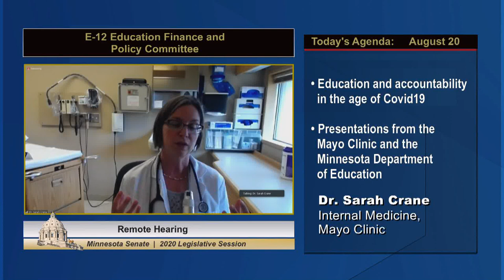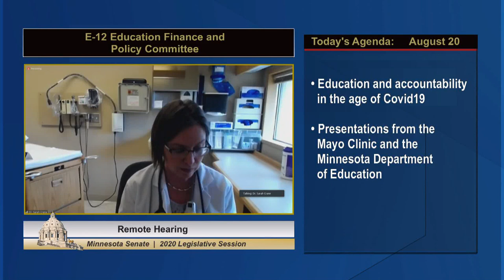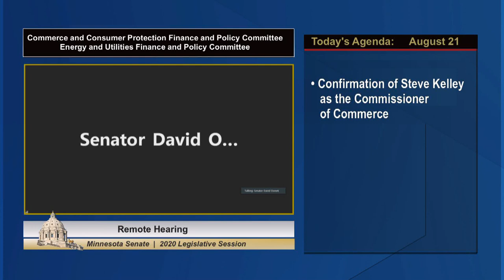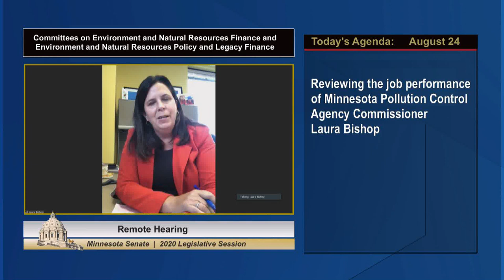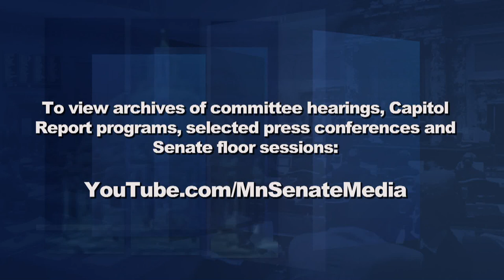Senate Republican Priorities and Changing Leadership at MMB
On this week's program, moderator Shannon Loehrke continues her conversations with legislative and party leaders by visiting remotely with Senate Majority Leader Paul Gazelka, who outlines the Senate Republican Caucus priorities.  Plus, outgoing Minnesota Management and Budget Commissioner Myron Frans discusses his legacy, his new position at the University of Minnesota and the state's fiscal future.  Further, the Senate continues its performance review of agency commissioners, and a respected Mayo Clinic doctor highlights challenges facing students, teachers and parents as they begin a new school year.